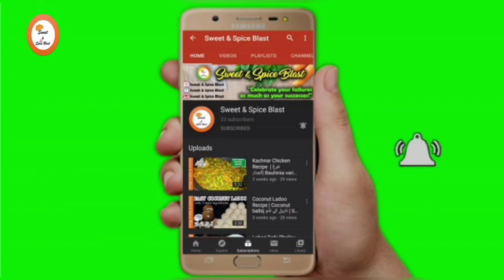Steamed Chicken Dumpling by Sweet & Spice Blast |Part 2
© SWEET & SPICE BLAST All YouTube Rights Reserved.